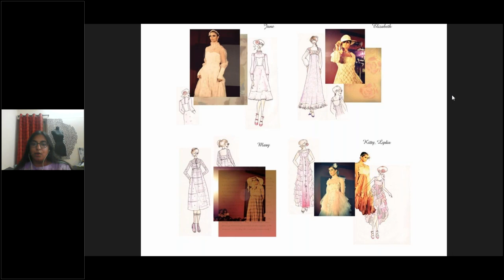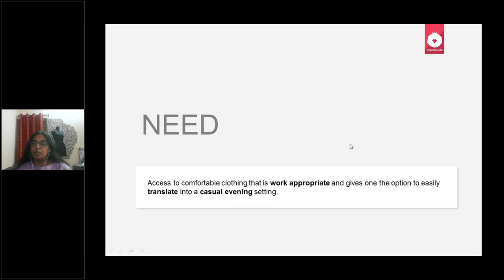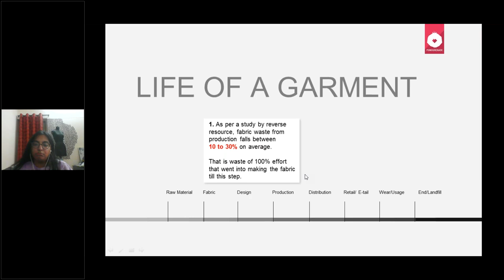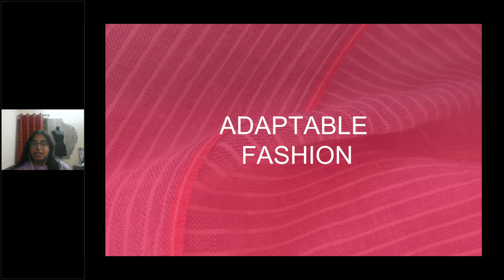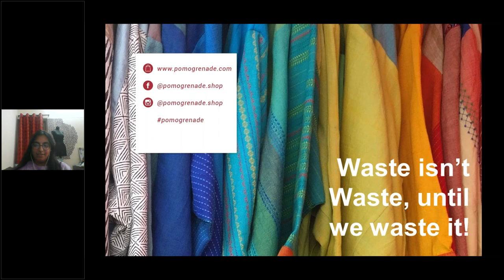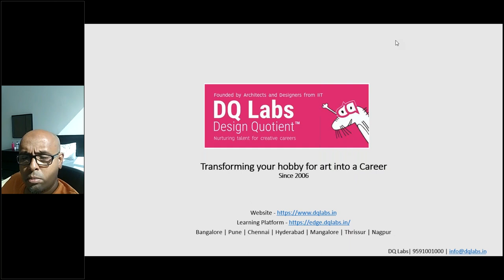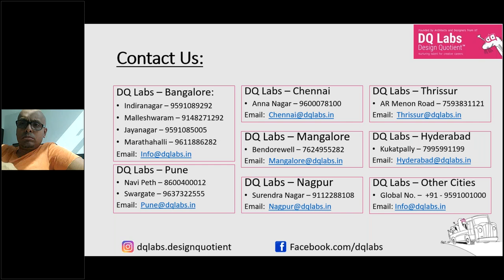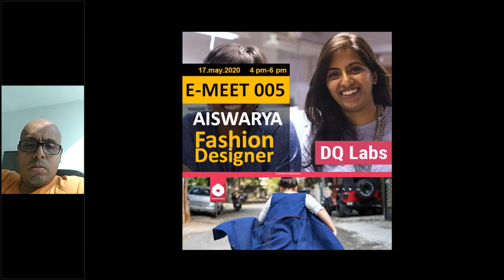Design Quotient Industry E meet 005 - Fashion Designer Aiswarya Kutty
The video was about the 5th Industry E-meet which was held by DQ Labs where an award winning Fashion Designer and principal designer Aiswarya Kutty who took the audience through some of her latest projects and gave the audience a brief introduction to the process of Ideation to stitch.